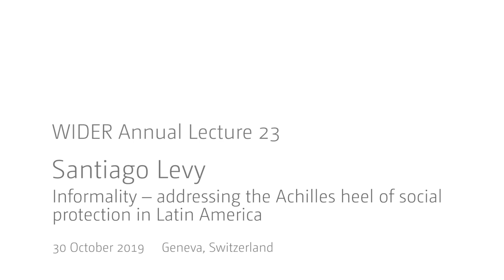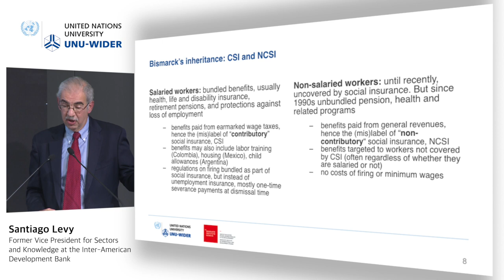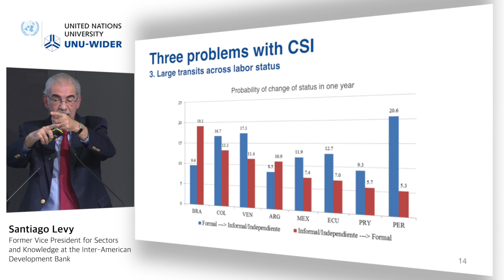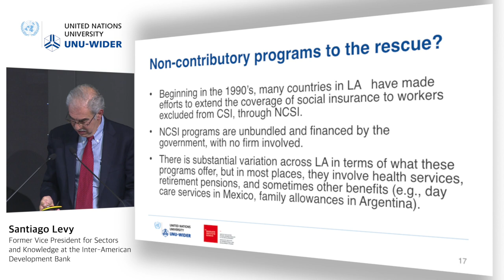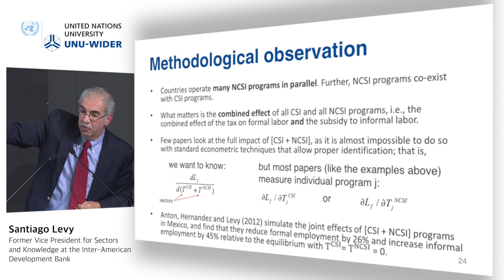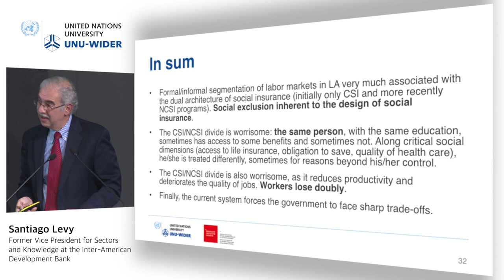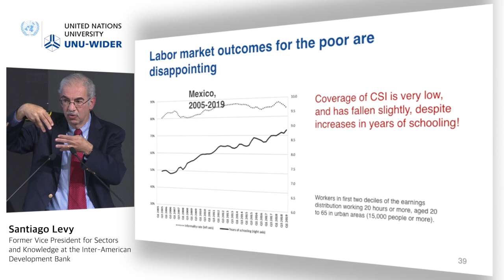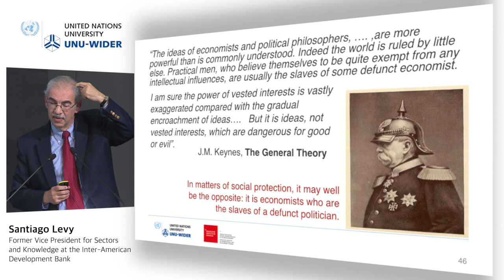WIDER Annual Lecture 23 | Santiago Levy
The 2019 Annual lecture was delivered by Santiago Levy. He discussed the challenges of social protection in economies with large informal sectors, such as in Latin America. Currently less than half the working population are covered by the contributory social insurance system.